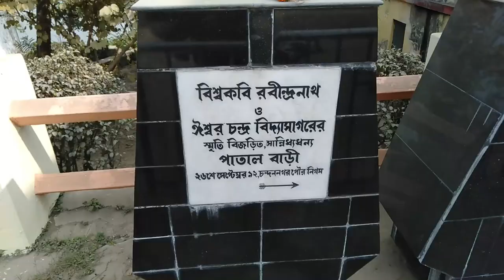অচেনা চন্দননগর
vlog 08/100
date: 31/01/2021
I visit Chandannagar by chance for my wife's exam. Here I saw some unknown place and shoot for my subscribers.